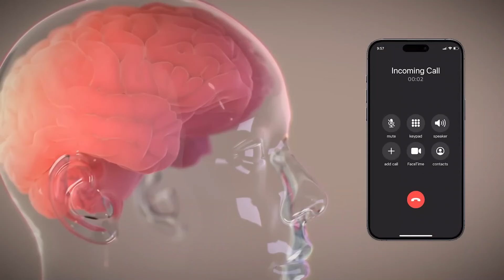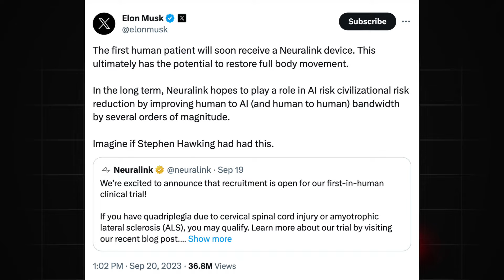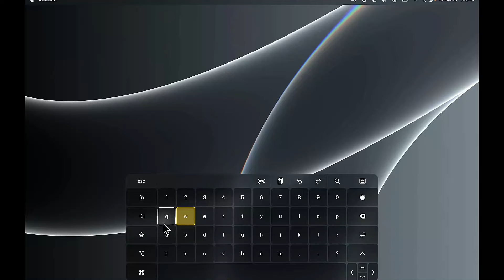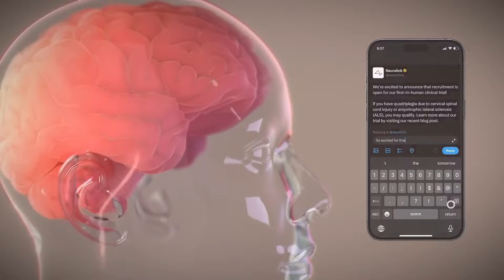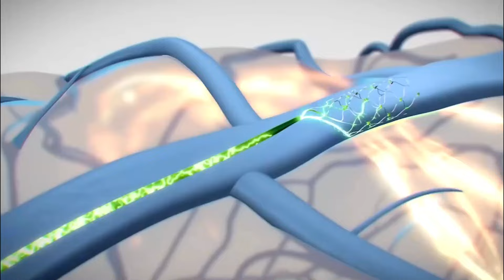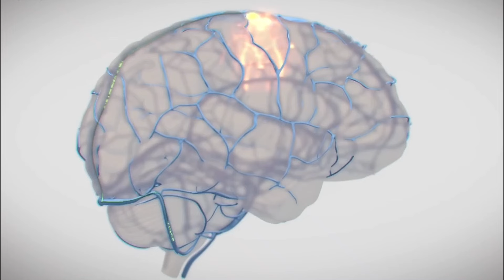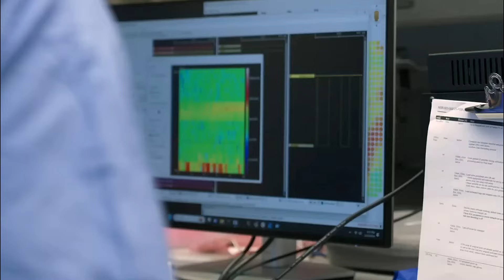Neuralink First Human Experiment! And how does it work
Discover the cutting-edge advancements in Neuralink technology, as we delve into its potential to revolutionize human-machine interaction. From empowering individuals with disabilities to ethical concerns and the future of brain-computer interfaces, join us on a journey through the promises and pitfalls of this groundbreaking innovation.